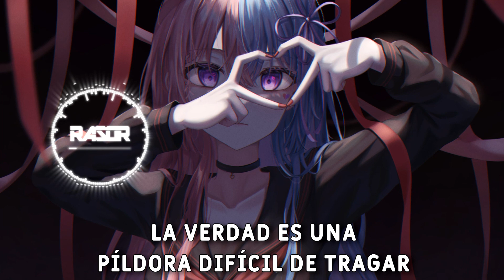Wiguez & Vizzen - Love Me Better (Sub español)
→ Wiguez & Vizzen - Love Me Better

▼Info▼